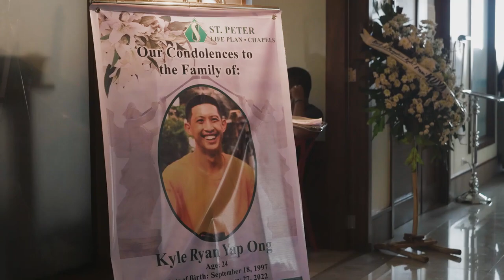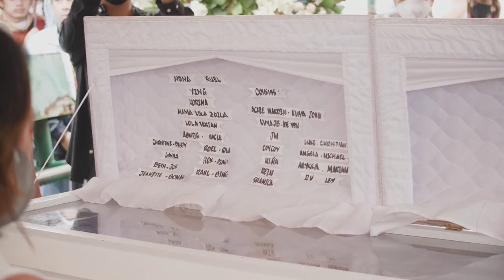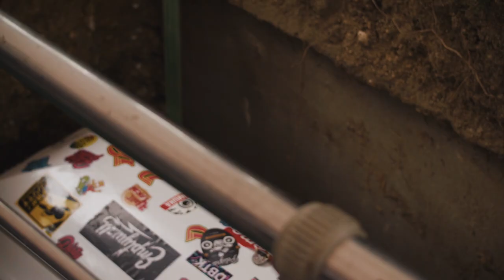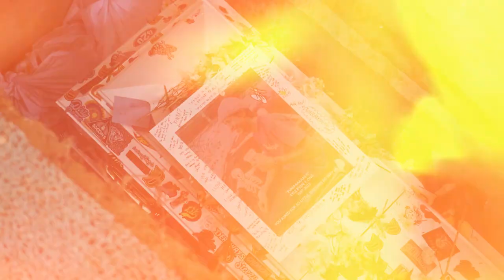In memory of Kyle Ryan Ong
We have lost you suddenly and unexpectedly. Grief is... overwhelmingly painful before it mellows into a dull constant ache. There's some deep, unexplainable hurt that comes from losing people you never got to say goodbye to. The lack of closure is maddening, knowing you'll never make new memories with them.

My reality is forever changed. Let me grieve at my own pace. Do not judge me nor feel it is your obligation to tell me to "move on" or "get over it". Getting over it is not an option. With time, I will do my best to move forward one step in front of the other. They might be baby steps but it is better than none at all.

To Kyle's friends and family, I send my sincere condolences.

I cannot stress this enough, please check on your friends and family. Keep them close.